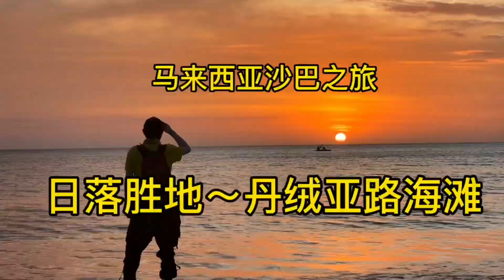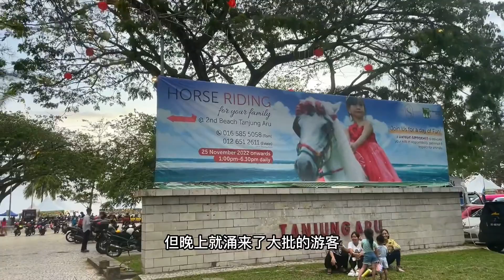马来西亚之旅～沙巴的丹绒亚路海滩，这里是世界三大日落胜地【行走世界的北京老刘】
马来西亚之旅～沙巴的丹绒亚路海滩，这里是世界三大日落胜地